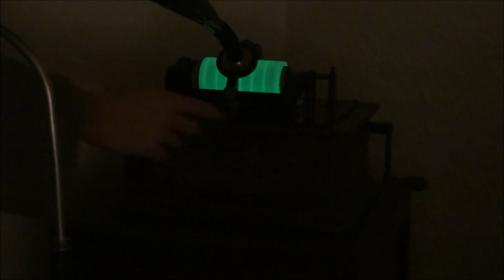The Skeleton Rag - Premier Quartet - Glow In The Dark Cylinder Record!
A very cool newly made cylinder I picked up on a recent visit to the manufacturer.

Played on an Edison Standard A with model C reproducer